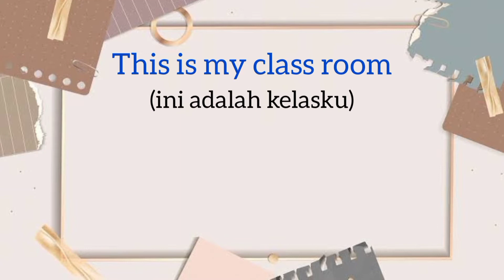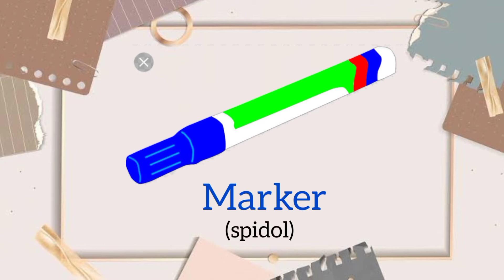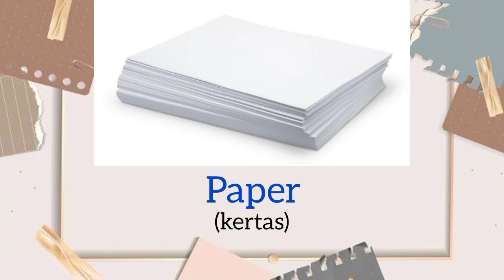Bahasa Inggris (Benda di dalam kelas)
Kata benda dalam Bahasa Inggris yang ada di sekolah pertama tentunya segala hal yang ada di kelas. Mengenalinya sangat penting agar kamu bisa menggunakannya untuk praktek atau mengerjakan tugas sekolah dan pekerjaan rumah.

Berikut beberapa kata benda dalam Bahasa Inggris yang ada di sekolah, khususnya yang berada di dalam kelas:

1. Kelas: Class

2. Meja: Table

3. Laci: Drawer

4. Loker: Locker

5. Kursi: Chair

6. Lampu: Lamp

7. Papan Tulis Putih: Whiteboard

8. Papan Tulis Hitam: Blackboard

9. Lemari: Cupboard

10. Foto: Picture

11. Kapur: Chalk

12. Spidol: Marker

13. Pensil: Pencil

14. Kotak Pensil: Pencil Case

15. Gunting: Scissors

16. Rol: Ruler

17. Lem: Glue

18. Krayon: Crayon

19. Tinta: Ink

20. Penghapus: Eraser

21. Pulpen: Pen

22. Pensil Warna: Colored Pencils

23. Peraut: Sharpener

24. Kertas: Paper

25. Buku: Book

26. Buku Tulis: Notebooks

27. Buku Pelajaran: Textbooks

28. Pembatas Buku: Bookmark

29. Klip: Clip

30. Stabilo: Highlighter

31. Kalkulator: Calculator

32. Stapler: Stapler

33. Peta: Map

34. Globe: Globe

35. Kotak Bekal: Lunch Box

Kata Benda dalam Bahasa Inggris yang Ada di Sekolah (Dalam Kelas)

Benda-benda di dalam kelas memang sangat banyak. Berikut beberapa kata benda dalam Bahasa Inggris yang ada di sekolah, khususnya yang berada di dalam kelas:

1. Jam Dinding: Clock

2. Tempat Sampah: Trash Can

3. Kalender: Calendar

4. Vas bunga: Flower Vase

5. Taplak meja: Tablecloth

6. Keset: Mat

7. Kamus: Dictionary

8. Kompas: Compass

9. Kaca Pembesar: Magnifying Glass

10. Tabung Reaksi: Test Tube

11. Gantungan Kunci: Key Chain

12. Dinding: Wall

13. Lantai: Floor

14. Lantai 2: Second Floor

15. Pintu: Door

16. Jendela: Window

17. Atap: Roof

18. Gorden: Curtain

19. Ventilasi: Vent

20. Laptop: Laptop